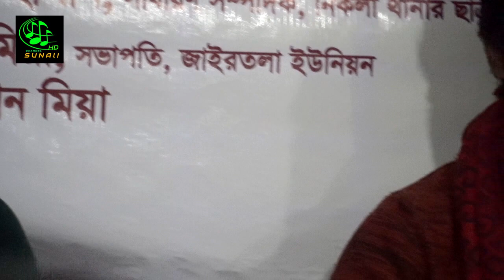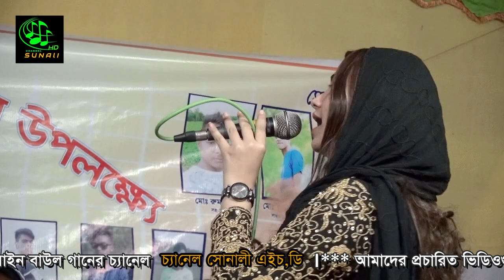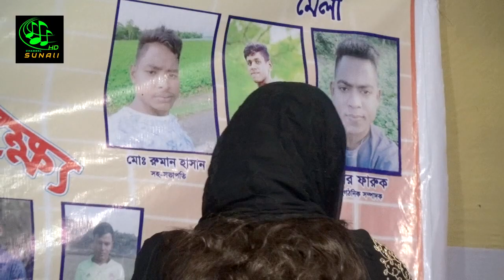একটা মন কয়জনরে দেওয়া যায় বন্ধু জিগাইরে তোমায়।ঝুমুর রানী। Channel Sunali HD Jumur Rani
Song title :
Akta mon
Singer name :
Jumur Rani
Song WRITER & main tune :Other
Album  name :
Akta mon
This concert Organize music: Channel Sunali HD
 Video recoding:  Channel Sunali HD
This Product Copyright by Baula Sur.
Welcome to ``Channel Sunali HD`

 Channel Sunali HD Jumur Rani